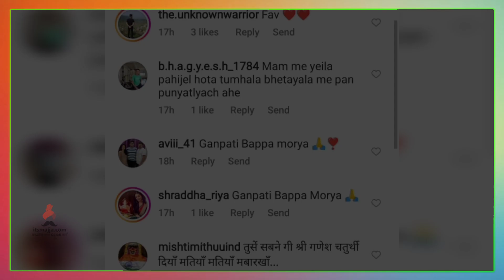प्राजक्ताने घेतलं पुण्यातील बाप्पाचं दर्शन | Prajakta Mali | Maharashtrachi Hasyajatra |Bappa Morya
अभिनेत्री प्राजक्ता माळीने पुण्यातील  बाप्पाचं घेतलं दर्शन,चला पाहुयात